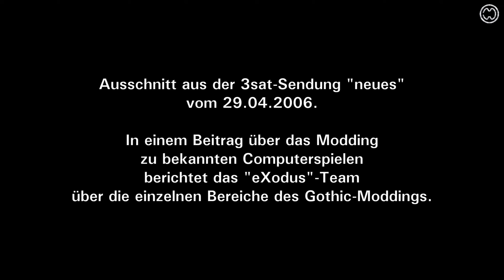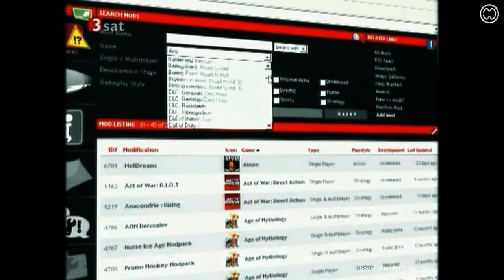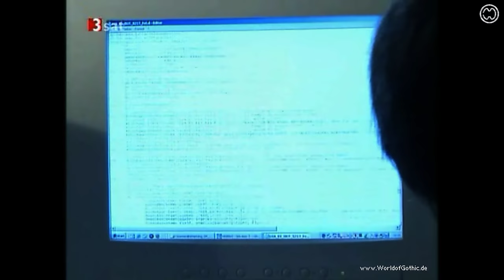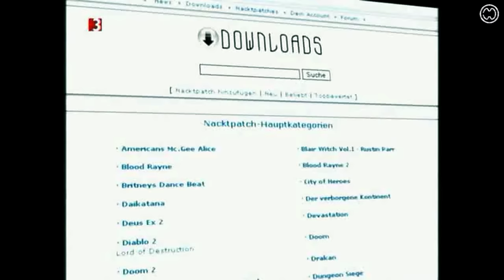Kleine Doku über das Modden mit Gothic II und dem "eXodus"-Team. (Digital remastered)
Ausschnitte aus der "neues"-Reihe vom 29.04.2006.